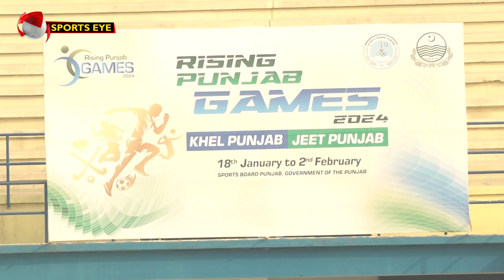Lahore V Sahiwal | Hockey | Match 3 | Highlights | Rising Punjab Games 2024 l Sportseye790